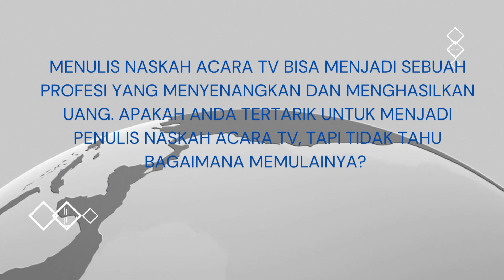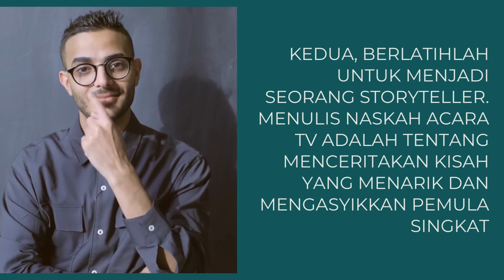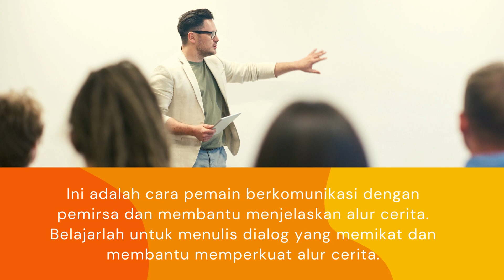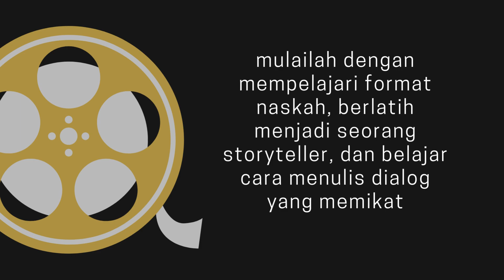RAHASIA MENULIS NASKAH TV TERNYATA MUDAH DAN MENGHASILKAN UANG, SUDAH TERBUKTI !!!!!!!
Menulis naskah acara TV bisa menjadi sebuah profesi yang menyenangkan dan menghasilkan uang. Apakah Anda tertarik untuk menjadi penulis naskah acara TV, tapi tidak tahu bagaimana memulainya? Tenang saja, menulis naskah acara TV lebih mudah dari yang Anda bayangkan. Berikut adalah beberapa tips untuk membantu Anda memulai karier menulis naskah acara TV dan membuat uang.

Pertama, belajarlah tentang format naskah. Format naskah acara TV adalah standar yang harus diikuti oleh setiap penulis naskah. Ini memastikan bahwa naskah Anda mudah dibaca dan dipahami oleh produser dan pemain. Banyak buku dan sumber online yang menjelaskan format naskah acara TV, jadi pastikan untuk meluangkan waktu untuk mempelajarinya.

Kedua, berlatihlah untuk menjadi seorang storyteller. Menulis naskah acara TV adalah tentang menceritakan kisah yang menarik dan mengasyikkan. Latihlah kemampuan Anda untuk menulis cerita yang memikat dan meninggalkan kesan pada pembaca. Belajarlah untuk memahami alur cerita dan bagaimana menggabungkan elemen-elemen seperti plot, karakter, dan dialog untuk membuat naskah yang memukau.